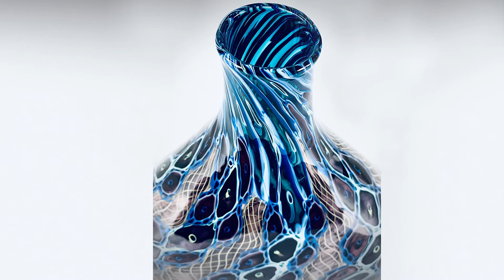Contemporary Art Auction: Jeremy Popelka, "Indigo Lattice," 2020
Artist Jeremy Popelka explains his inspiration behind his vibrant "Indigo Lattice" art auction donation made of blown glass with mosaic and cane elements.